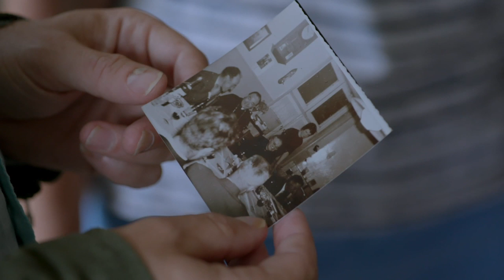Het afscheid van de geliefde bisschop Bekkers | Omkijken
Als bisschop Bekkers van Den Bosch in 1966 veel te jong overlijdt komen duizenden op de uitvaart af. Voor de familie is het een enorme steun. Wim Bekkers, neef van de bisschop, herinnert zich het grootste afscheid van zijn heeroom. Als ze de Sint-Janskathedraal uitkomen zingt de mensenmassa ‘niemand leeft voor zichzelf, niemand sterft voor zichzelf’. Dat duizenden afscheid komen nemen maakt diepe indruk.

Bekkers was een uitgesproken progressieve bisschop die zeer geliefd was bij gelovigen en niet-gelovigen. Hij was, tegen de regels van Rome in, voorstander van anti-conceptie.